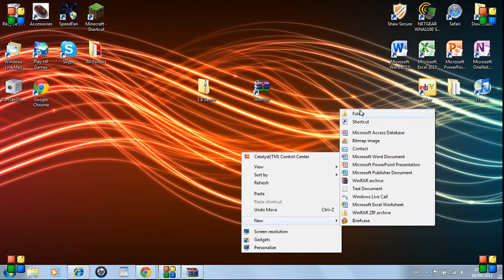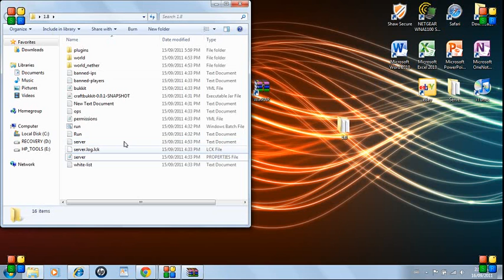How to download a pre made 1.8 Craftbukkit Server (Pre-made)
I joined Maker Studios & so can you! You get more money from it and it's great fun!

Downloads